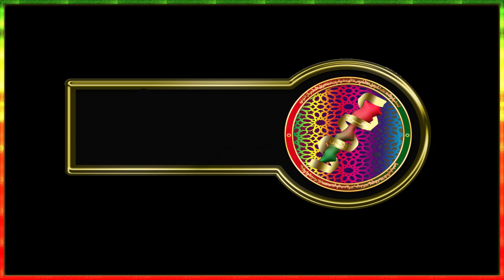شاهد تأهل العداء المغربي شكير مشمور لنصف نهائي الألعاب الفرنكفونية 2023 في مسافة 100 متر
ــــــــــــــــــــــــــــــــــــــــــــــــــــــــــــــــــــــــــــــــــــــــــــــــــــــــــــــــــــــــــــــــــــــــــــــــــــــــــ

تأهل العداء المغربي شكير مشمور   لنصف نهائي مسافة 100 متر ضمن دورة الألعاب الفرنكفونية كينشاسا 2023 .